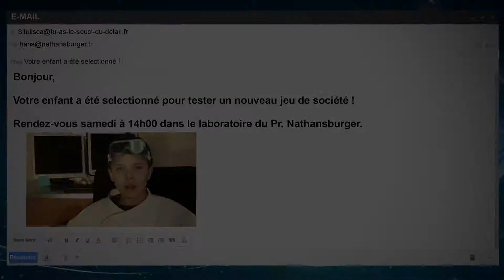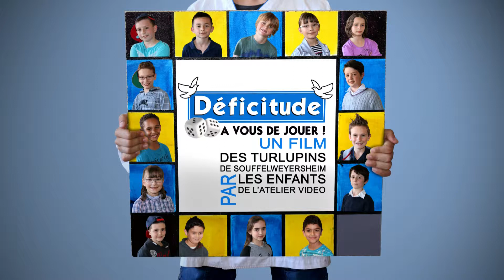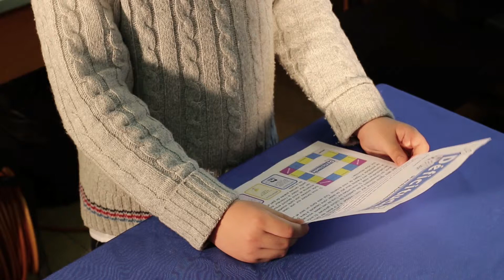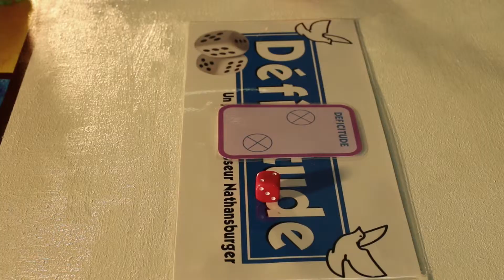Déficitude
« Votre enfant a été sélectionné pour tester un nouveau jeu en avant-première ! Rendez-vous samedi prochain, au siège de votre fabricant de jeux préféré ! ». Voilà ce qu'annonce l'e-mail envoyé par la société Nathansburger, signé par Mr. le Professeur du même nom. Ce dernier adore venter les mérites des nombreux jeux qu'il a lui-même inventé. Les parents sont invités à déposer leurs enfants samedi après-midi, afin qu'ils puissent découvrir en exclusivité ce qui sera le futur jeu à la mode ! Un genre de test avant le lancement sur le marché. C'est tentant non ? Cet e-mail a été envoyé à six familles : celles de Joey, de Sarah, Mattéo, Julie, Alex et Antoine. Le jeu s'appelle «Déficitude », c'est la seule information dont disposent les futurs cobayes. Le rendez-vous est pris pour samedi à 14h00 au laboratoire de Hans Nathansburger. C'est là que l'aventure commence...